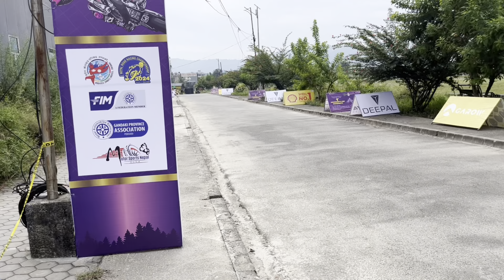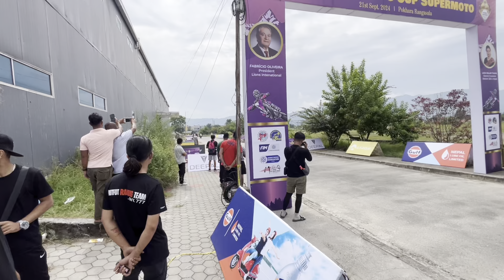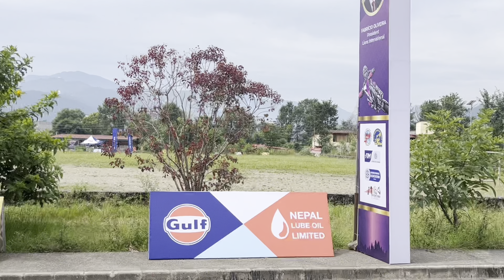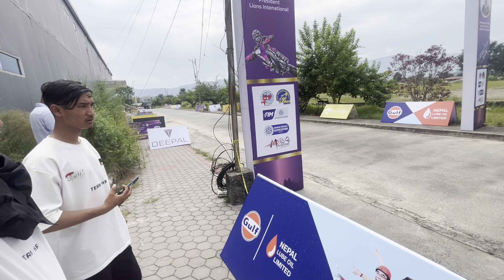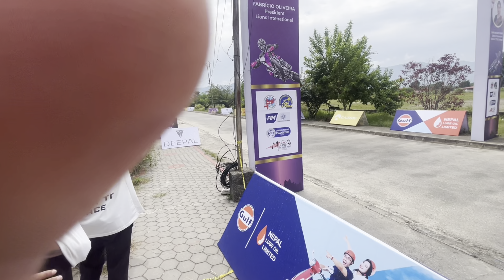Pokhara ma race /nrrc 2024 /first supermoto race in Nepal